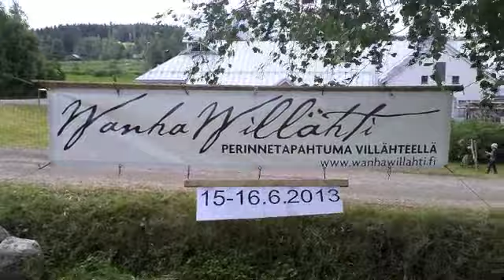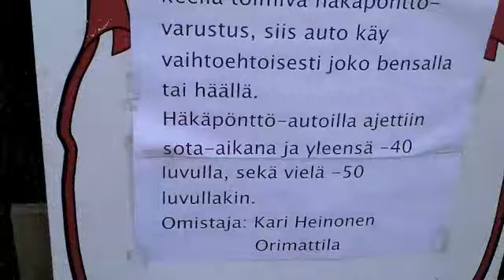It's the village fair... Hold on bald eagle (Wanha Willähti)